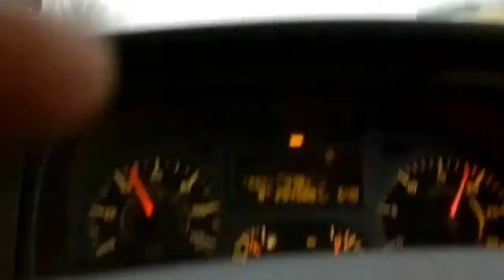Accident on M6 near Birmingham, UK